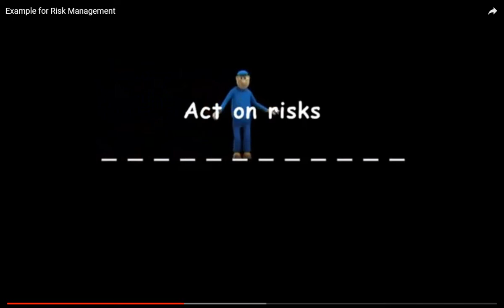Ibra College of Technology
Example of Risk Management Part-2